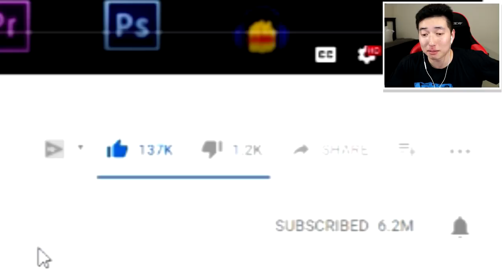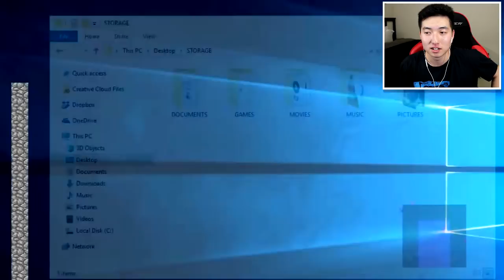THE LAST MINECRAFT ANIMATION?! | Reaction (The End AVM Shorts Episode 10)